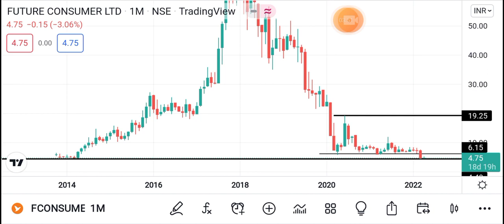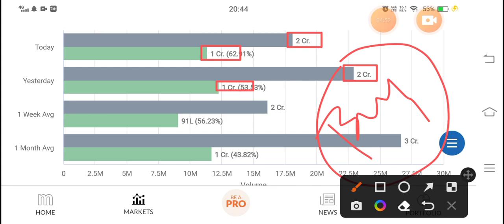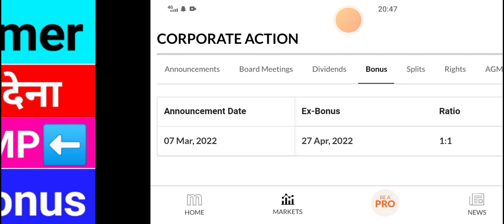future consumer stock latest news • future consumer share latest news • Shree Ganesh Biotech Ltd.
future consumer

future consumer fundamental analysis

future consumer q4 results

future consumer result

fconsumer share latest news

future retail

future retail latest news today

future consumer stock telugu

Future Enterprises Ltd Share Latest News reliance share news

Future-reliance deal news future retail latest news

future lifestyle latest news future supply chain latest news

Reliance amazon mega deal

reliance share

ril share

Future Reliance deal future retail share price

future shop

kishore biyani

kishore biyani

fretail share price big bazaar share price

future retail ltd share price future group share price

future retail limited future group fixed deposit

central future group online shopping

future group careers

future bazaar

future group companies

future group share news amazon reliance deal

future amazon deal

future group latest news,future retail Share Latest

news,future group latest update,future consumer share latest news,future consumer share,future

group and Reliance deal latest news,future group and Reliance deal,future lifestyle share,future Supply

Chain share, Future Retail stock,future consumer stock,future retail share latest news,FUTURE GROUP

SHARE LATEST NEWS,FUTURE RETAIL NEXT

TARGET,FUTURE Retail NEXT TARGET,future group

reliance deal latest news